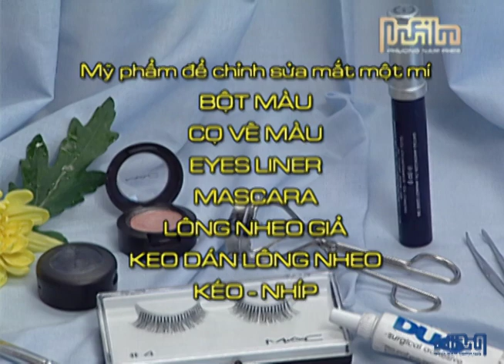CHUYÊN VIÊN TRANG ĐIỂM LÊ DŨNG HƯỚNG DẪN TRANG ĐIỂM CHỈNH SỬA, CHE KHUYẾT ĐIỂM ĐÔI MẮT MỘT MÍ